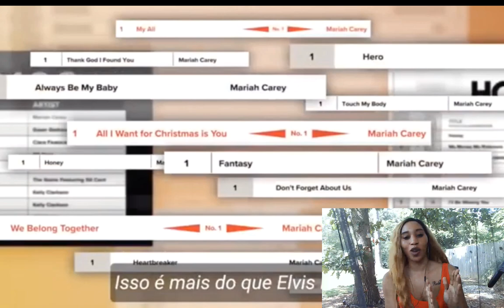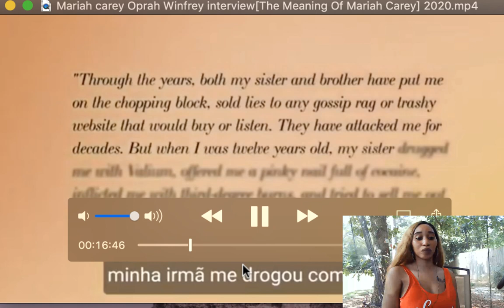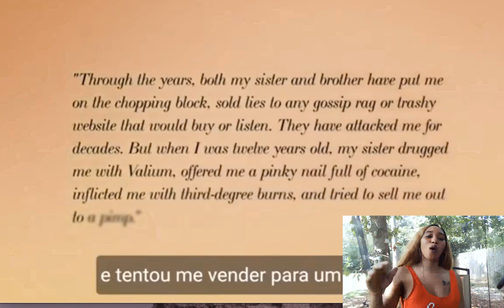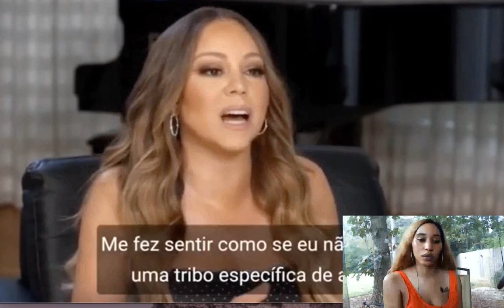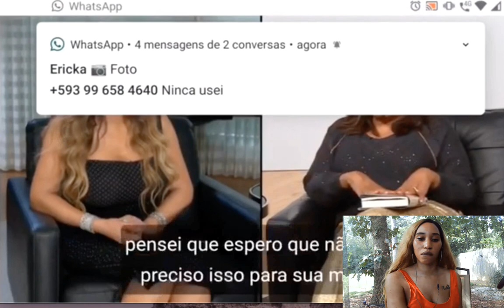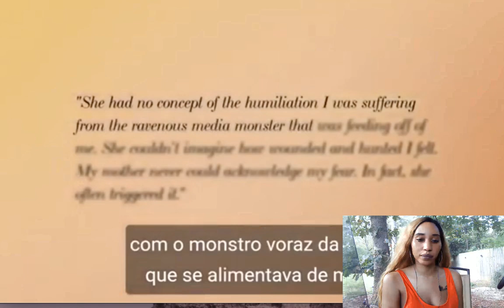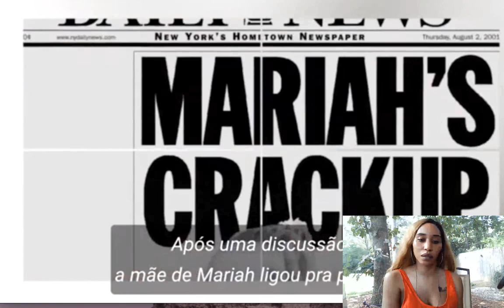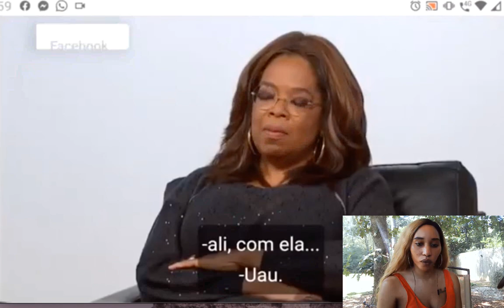Breakdown of Mariah Carey & Oprah Winfrey 2020 The Meaning Of Mariah Carey Interview (Part 1)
MARIAH CAREY OPRAH 2020 INTERVIEW REACTION - RACISM COLORISM  DISCUSSION (FAMILY SHADY AF!)

In an interview for "The Oprah Conversation: Mariah Carey," the singer talked about some of the stories she shares in her upcoming memoir, "The Meaning of Mariah Carey," set for release Sept.29. In excerpts for the episode, Carey discussed her life, experiences growing up biracial, and some of her relationships.